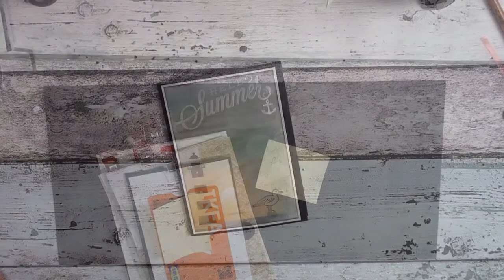[ Tutorial ] Leporello Karte / Flip Flap / Mini Album / interaktiv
Ihr braucht: Achtung im Video nenne ich eine falsche Zahl.

12" x 12" Cardstock (30,5 x 30,5 cm)

Diesen jeweils auf 14,8 x 30,5 cm schneiden. Ihr bekommt 2 Teile aus dem Cardstock

Beide Teile an der langen Seite falzen bei 10 cm und 20,5 cm

Dann geht es weiter wir im Video erklärt.

Mattung oder Designpapier:

4 x /  10,1 cm * 14,4 cm
4 x /    9,7 cm * 14,4 cm
2 x /    9,1 cm * 14,4 cm

Dekogenöns, Schneidebrett, Klebezeug, Falzbrett :-)

* Kaisercraft Paper Pad

Docrafts Artiste

Docrafts Artiste